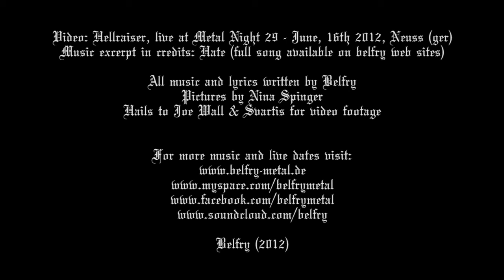Belfry - Hellraiser (live)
New song "Hellraiser" performed live at Metal Night 29, June 16th 2012 in Neuss, Germany